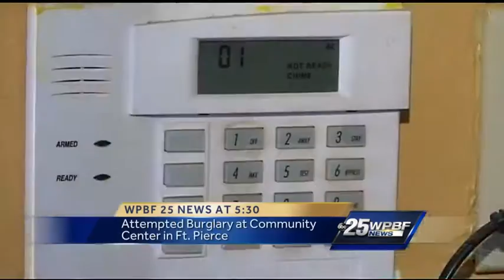Kids try to steal Xbox from community center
Some kids tried to steal a gaming system from a community center in Fort Pierce. Sanika Dange reports.